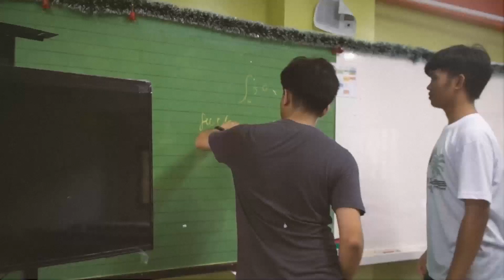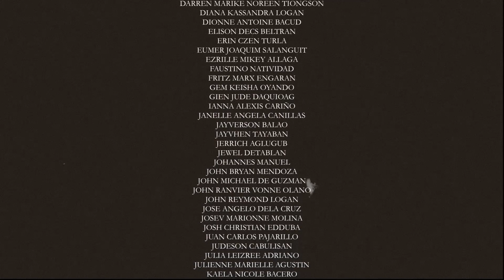kaliraya [alternate video]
dir. Christian Jao.
edit. JC Pajarillo.
shot. Christian C. Jao. JC Pajarillo.

"Kaliraya"
written by. Ezrille Mikey Allaga. Nichol Rocky Baguilat. Russell Jude Rodriguez. Adriel Agcaoili.
performed by. Ezrille Mikey Allaga. Nichol Rocky Baguilat. Pao Tabuso. Nicole Calahi. Janelle Canillas. Precious Raive Chu. Leilana Gabrielle Tugadi.
instrumentation. Nicole Calahi.
mix&master. Ezrille Mikey Allaga.
production. Erin Turla.

art dir. Jayverson Balao.
asst dir. Pao Tabuso.
sound design. Christian Jao.
vfx. JC Pajarillo.
proj sv/scriptee. Miguel Jr. Factora
equipments. Rhandell Prex Camangian. Relger Pineda.
exec prod. Kaela Bacero.

Aaron Pascua Osolio
Abigail Uy
Abraham Lucena
Adrian Bruce Dubadeb
Adriel Agcaoili
Angie Claryl Caccam
April Jorein Peralta
Arron Miguel Bausa
Axela Keeza Ugalde
Cam Balubal
Carl Jackson Langcay
Chelcia Ara Mercado
Christienne Natasha Valdriz
Danielle Barbara Sable
Danielle Jessica Andrei Bolaños
Darren Marike Noreen Tiongson
Diana Kassandra Logan
Dionne Antoine Bacud
Elison Decs Beltran
Erin Czen Turla
Eumer Joaquim Salanguit
Ezrille Mikey Allaga
Faustine Alliyah Baquiran
Faustino Natividad
Fritz Marx Engaran
Gem Keisha Oyando
Gien Jude Daquioag
Ianna Alexis Cariño
Ivan Lee Quilang
Janelle Angela Canillas
Janina Fabi
Jayverson Balao
Jayvhen Tayaban
Jerrich Aglugub
Jewel Detablan
Jo Zelle Aleighna Tunac
Johannes Manuel
John Bryan Mendoza
John Michael de Guzman
John Ranvier Vonne Olano
John Reymond Logan
Jose Angelo dela Cruz
Josephine Alizha Ayala
Josev Marionne Molina
Josh Christian Edduba
Juan Carlos Pajarillo
Judeson Cabulisan
Julia Leizree Adriano
Julienne Marielle Agustin
Kaela Nicole Bacero
Karen Diane Doroni
Kharl Winfrey Ramiscal
Khreyl Aminah Maru Baui
Kirsten Guenevere Parallag
Kristina Marie Purugganan
Launce Alistair Carag
Leilana Gabrielle Tugadi
Lenard Adam Yague
Liliana Salunat
Lohrenz Kerby Leonillo
Ma. Ernestina Ashley Reyes
Ma. Zenina Salinas
Maria Dominique Beltran
Marie Victoria Galutera
Melvean Earl Domingo
Mercijo Roma Macadangdang
Miguel Jr. Factora
Mikylla Silva
Nichol Rocky Baguilat
Nicole Calahi
Noriko Caliguiran
Paolo Miguel Tabuso
Paul Benedict Jamorabon
Precious Raive Chu
Prince Mark Alvarez
Raphael John Kalaw
Relger Pineda
Renus Pancho Tomines
Rexelle Dianne Taguinod
Rhandell Prex Camangian
Russell Jude Rodriguez
Rya Jasmin Donelo
Samantha Joi Palma
Steve Wilson Alcaraz
Terence Joaquin Raquinio
Theodore Gabriel Jao
Vanessa Pia Ana Dayag
Victor Navoa
Yuan Kim Angel Tan
Ziesly Anne Litawen
Zyd Lynjy Dino

Congratulations, Batch '23. Kaliraya. 💛.

Lyrics:
Look how fast the days going by
Even a single year's like a second in this time
All the memories that we had
They're part of history, and for that im really glad

Now we're standing here together
For this moment that we've waited, for years
So close to victory
And we did this all together
Could have not done it without you
And we'll be, a part of a legacy

Kaliraya
Yeah we're going higher
Hand in hand we go together
And we'll burn forever

Kaliraya
Shining brighter than ever
Now we're making history
Set ablaze for all to see

Kaliraya

Remember
When we were
Younger, sweeter, and naiver
Over time, it dwindled to a sour lime
All the sleepless nights
And bitter coffee
Countless tabs in Google
Slowly losing our minds

Cause' now we're standing here together
Given everything to offer
Did our best and passed the test
Don't cry now, we deserve the rest
With a team, the dream works better
No matter how much farther we get
Never forget
(That we are)

Kaliraya

Cuz after sleepless nights
And sweeter coffee
Fleeting moments of you and me
Close our eyes and feel the skies
We got here finally

Ngayo'y nasa harap niyo na kami
Paghihirap ay nasuklian
Ng ligaya at tagumpay sa huli

Salamat

Kaliraya
Linaw at hiraya
Ang kinabukasan nariyan naghihintay na

Kaliraya
Isipang malaya
Kaytagal parin ng dulo
Sa tagumpay patutungo
Ating

Kaliraya
Linaw at hiraya

Kaliraya
Isipang malaya
Sa tagumpay patutungo
Ating Kali-kali-kali-raya